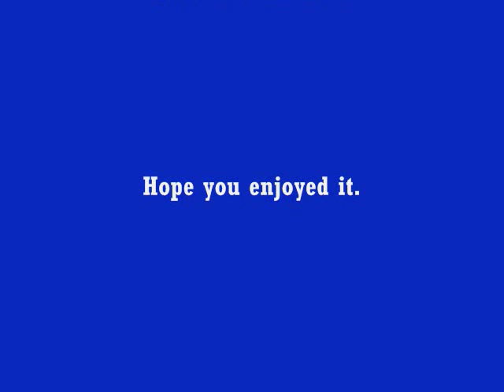Matthew Fisher - Marie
From his 1973 album :"Journey's End."